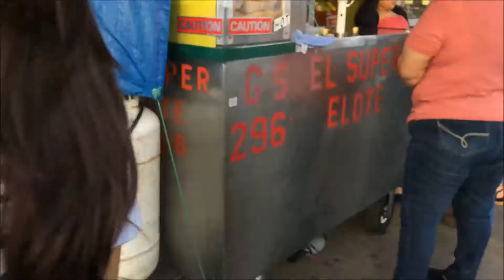Happy 2nd Birthday | 01/21/17